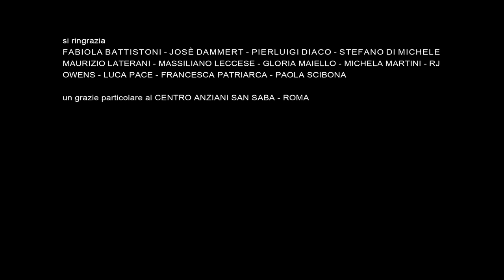Scandaletti - Ballerina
Che cosa ci fa Loretta in una condominio di periferia. Lei che era qualcuno negli '80. Quasi famosa. Dopo gli anni della trasmissione ha sposato quell'imprenditore veneto strapieno di grana ed è emigrata qui. Lei ha assistito al principio della TeleMilano 58 - la prima Canale 5, lei di Mediaset ha visto crescere i palazzi. Lei era una ragazza fast-food, il prototipo di tutte le veline, letterine, letterozze ecc. Cari miei, lei è l’origine.
Il sorriso più bello è mio, il culo più bello è quello mio, se la luce mi accende sento tutta la mia maschera che ride, e non so perché…

artista: SCANDALETTI
edizioni: PEER MUSIC - DUDUC
testi: STEFANO SCANDALETTI
produzione musicale: MATTEO BUZZANCA

regia: ADRIANO CANDIAGO
sceneggiatura: LORENZO BRUNETTI - ADRIANO CANDIAGO - LUDOVICA MAURI - STEFANO SCANDALETTI
fotografia: ELEONORA PATRIARCA  A.I.T.R
scene: BETTI SPERANDEO - ROCCO CERAOLO
costumi: ELEONORA MAINELLA
montaggio: ANDREA CAMPAJOLA

produzione esecutiva ed effetti visivi: RESET VFX
effetti visivi digitali: GIUSEPPE PROVIDENTI - MARCO MAZZELLI
illuminotecnica: N.I.T - Roma
ufficio stampa: MN

PRODOTTO DA UMBERTO CHIARAMONTE PER CAMION RECORDS

aiuto regia LUDOVICA MAURI
suervisione riprese 3D GIANLUCA DENTICI
operatore MARCO ROMANO
assistente alla regia e location manager SUSANNA BARONE
direttore di produzione GIOVANNI DENTICI
casting director DIEGO MAIELLO

Interpreti ELEONORA D'ANDREA - JOÈLE FABIOLA STEPHAN - MONIQUE STEPHAN

si ringrazia GIANLUCA DENTICI - STEFANO DI MICHELE - MAURIZIO LATERANI - MASSILIANO LECCESE - GLORIA MAIELLO - FRANCESCA PATRIARCA